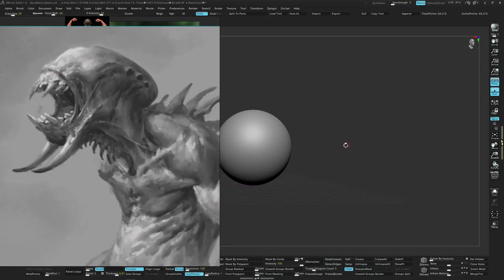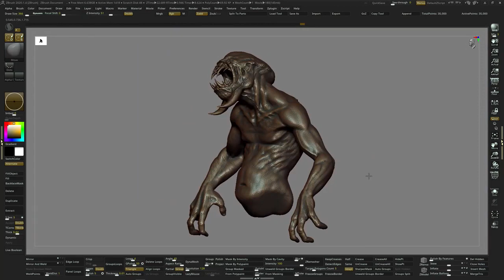ZBrush 2020 - Esculpido de criaturas hiperrealistas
Aprende a esculpir creaturas realistas de la mano de un experto utilizando ZBrush.

Te llevaremos mostrándote todo el proceso, desde crear las formas bases con Zspheres, hasta ajustar escala y pose del personaje, posteriormente agregaremos la estructura muscular basada en anatomía real para dotar de credibilidad al personaje, agregaremos garras, dientes, así como detalles mas finos en la piel, escamas y cicatrices, finalmente haremos un render directo en ZBrush para presentar el personaje final.

Un curso para quienes ya tienen un conocimiento básico a intermedio en ZBrush.